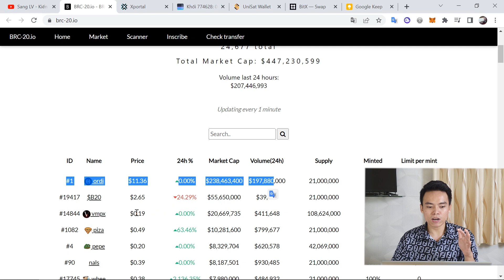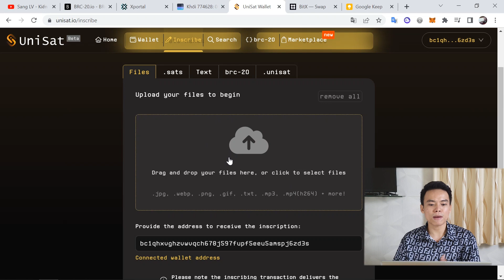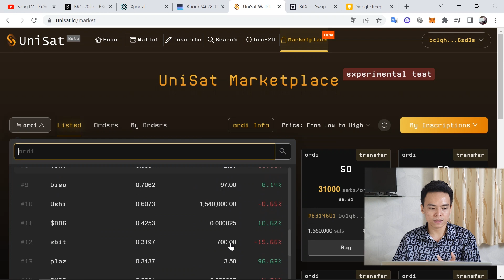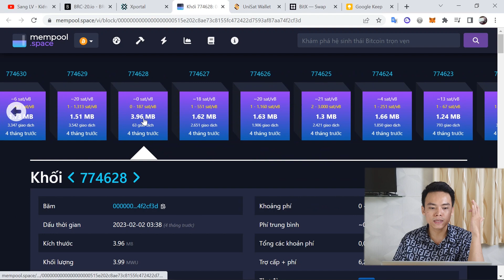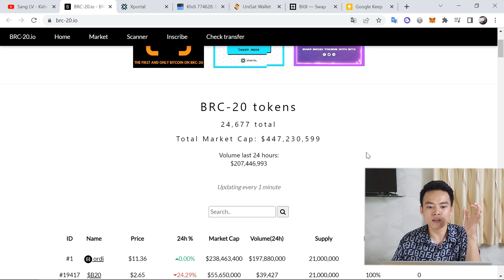Thực hư token BRC20 ? | 3 Điểm cần tránh sử dụng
☕ Mời Sang ly cafe bằng cách ☘️ DONATE nhé 👑MoMo 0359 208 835 👑VCB 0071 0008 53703, Luu Van Sang 👑Binance Pay: 👑Paypal

📖 MỤC LỤC:

00:00 INTRO
00:26 Nội dung chính
02:26 Tại sao tạo được token BRC20
03:57 Ví phổ biến trên BRC20
05:33 Chuỗi khối BTC

Lưu ý:
1. Mục đích kênh của Sang là cung cấp các kiến thức hữu ích cho nhà đầu tư Crypto ở thời điểm hiện tại và sẽ không chịu bất kỳ trách nhiệm nào đối với việc đầu tư của bạn.

2. Thị trường Crypto vẫn luôn tiềm ẩn nhiều rủi ro, vậy nên bạn hãy nghiên cứu thật kỹ, đầu tư với tiền nhàn rỗi và không nên chơi tất tay hoặc vay mượn từ bạn bè để đầu tư.

3. Tất cả những thông tin chia sẻ trên kênh của Sang đều là quan điểm cá nhân, không mang tính chất là 1 lời khuyên đầu tư. Các bạn hãy cân nhắc thật kỹ và tự chịu trách nhiệm cho các quyết định đầu tư của mình.